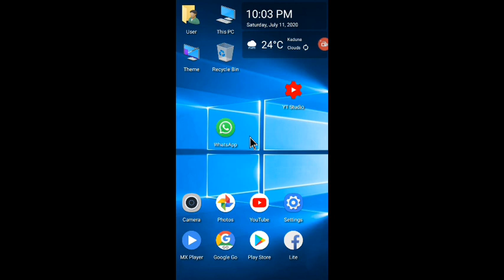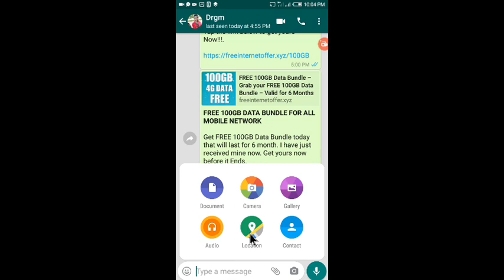Kai Gaggawan Kallon Videonnan Inkasañ Kana WhatsApp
Gamasu bukatar Karin bayani kokuma magana damu wannan shine Facebook dinmu Suleiman ishaq s.man